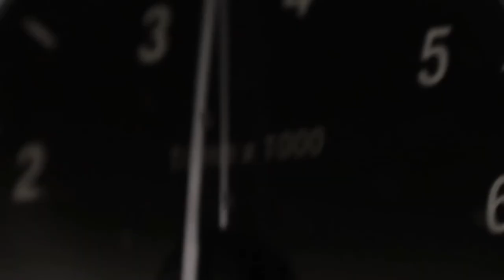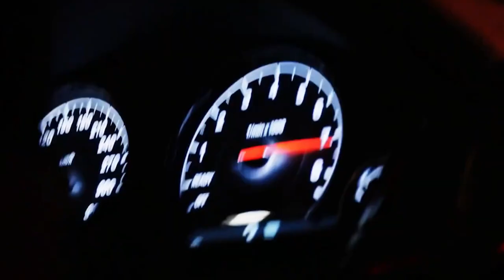Rex Hooligan x Anna Simone - No More Levitation [FSZ- Video Release] No Copyright Music